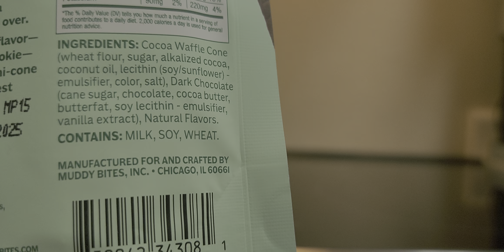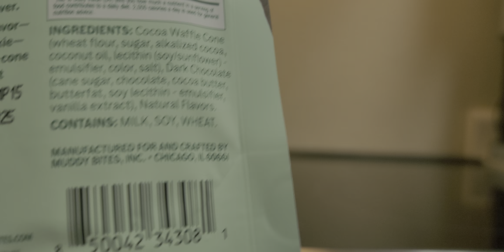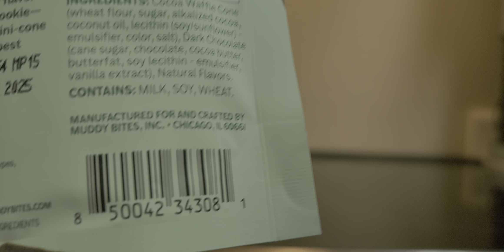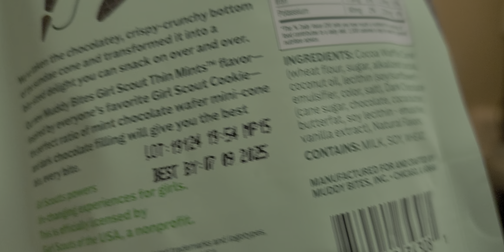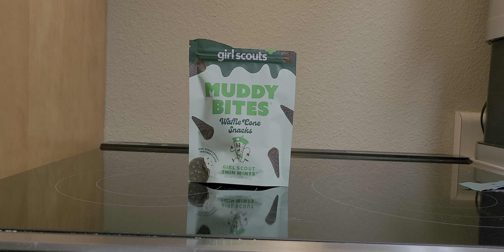New Muddy Bites Girl Scout Thin Mint